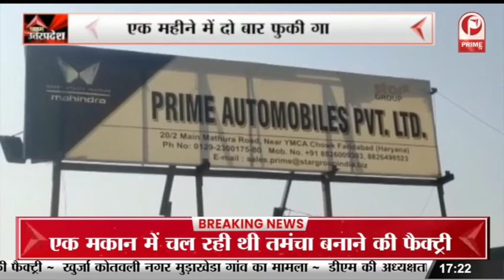Auraiya : BJP का जोरदार प्रदर्शन ‘Bhutto’ के विरोध में जमकर नारेबाजी || Prime Tv